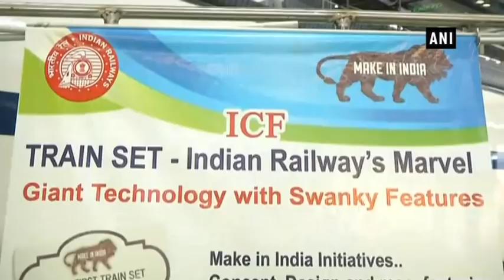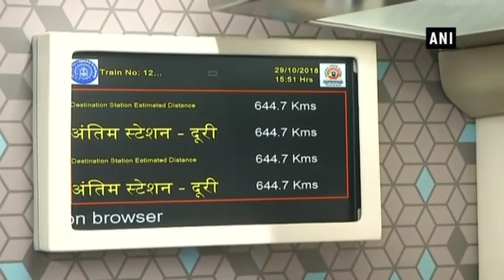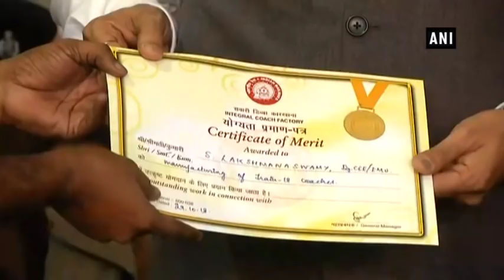India’s first engineless train ‘Train 18’ makes debut on tracks - Tamil Nadu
Chennai (Tamil Nadu), Oct 29 (ANI): India’s first engineless train ‘Train 18’ made a debut on tracks in Chennai on Monday. This Train 18 is driven by a self-propulsion module sans a separate locomotive (engine). Train 18 or T18, is capable of running at a speed of up to 160 kmph. Train 18 designed with quick acceleration.